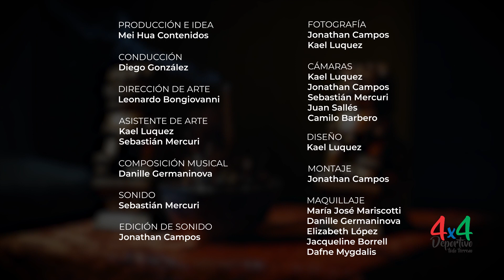Fernando Yuma (Yudo) Trayectorias un camino una vida. 29- 5- 24 1052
Programa transmitido por canal 7 Somos la Plata de Cablevisión.Digital 607 y .Flow 6.Conducción Janah Grinfeld, co-conduccion Josefina Paterno.También se transmite en Dolores, Chascomus, Brandsen, Magdalena, San Pedro, Mercedes, Las Heras, 9 de julio y Belgrano